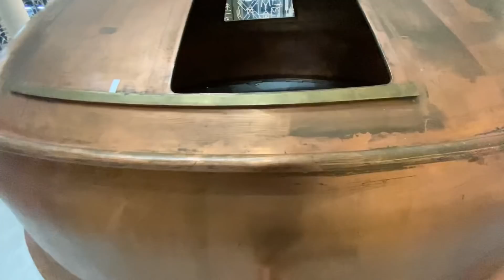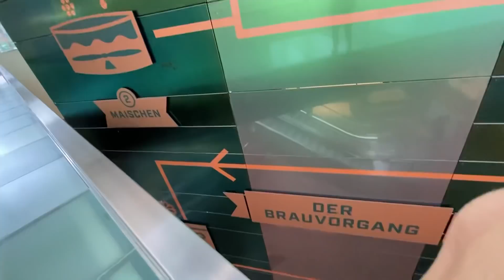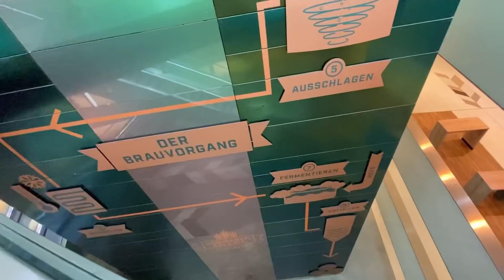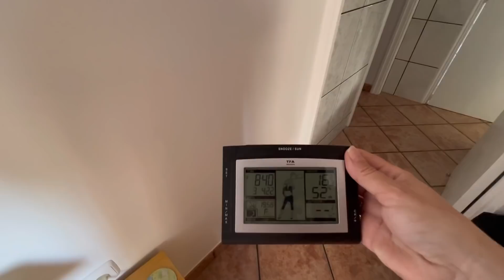УЛЕТАЕМ ИЗ ГЕРМАНИИ / НАШЕ НОВОЕ ЖИЛЬЁ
Влог : В Германии настоящая зима . Едем сдавать тест для перелёта . Дорога в аэропорт Баден-Баден . Перелёт . Наше новое жильё . Здравствуй Испания !